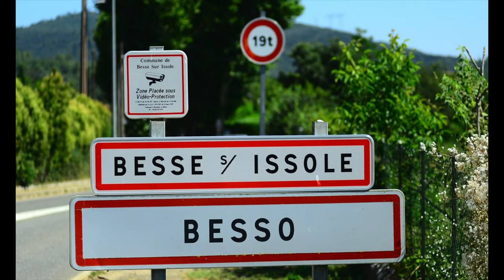La commune de Besse sur Issole vue du ciel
Découvrez la commune de Besse sur Issole vue du ciel !
Le Département du Var vous propose une vidéo réalisée avec un drone.